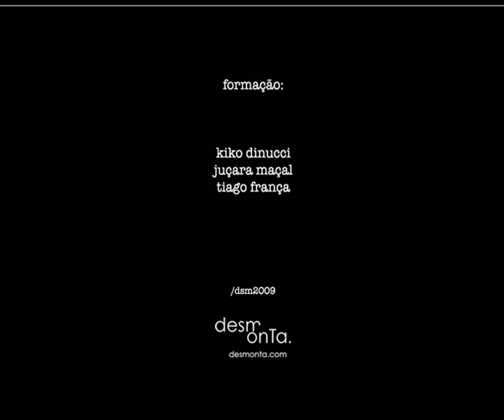Metá Metá (Kiko Dinucci + Juçara Marçal + Tiago França)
Kiko Dinucci - violão e voz, Juçara Marçal - voz, Tiago França - sax.
24.03.09 @ Studio Sp - São Paulo